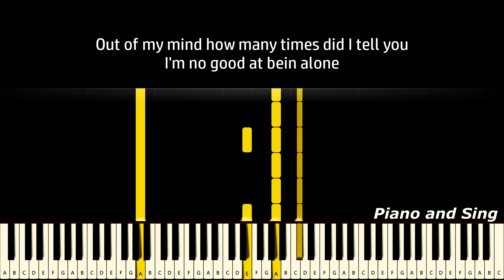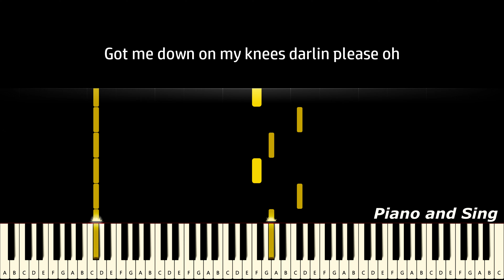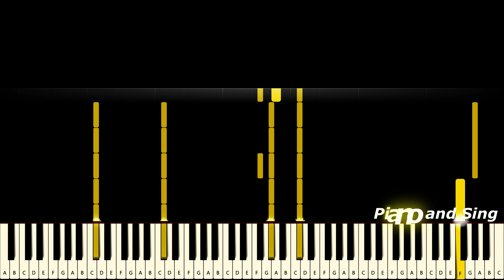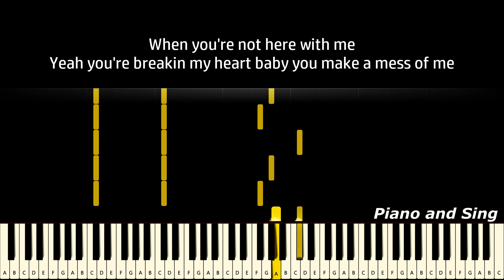Teddy Swims - Lose Control (Piano Version, Tutorial, Lyrics, Karaoke)